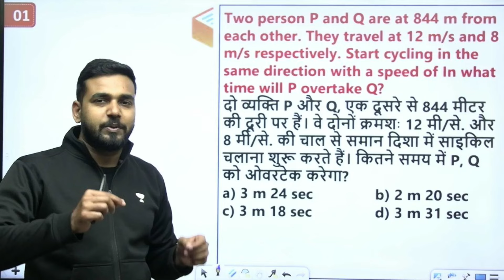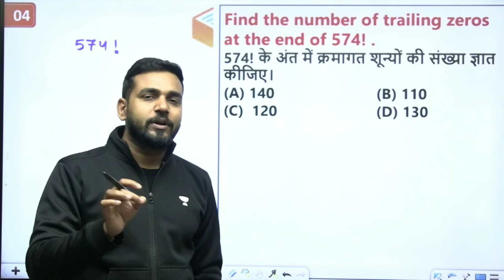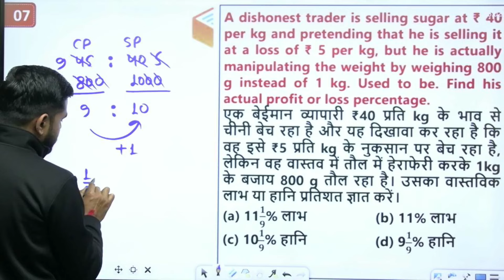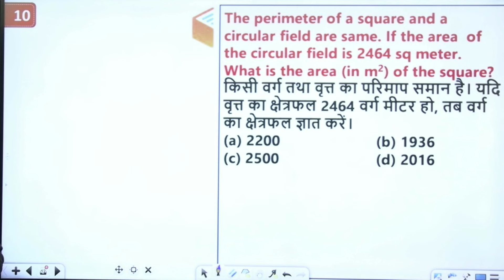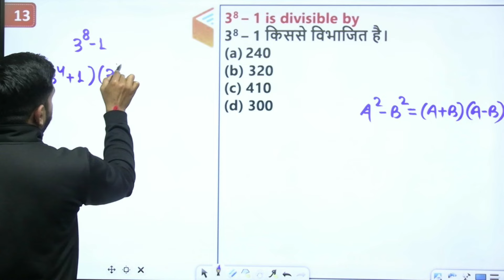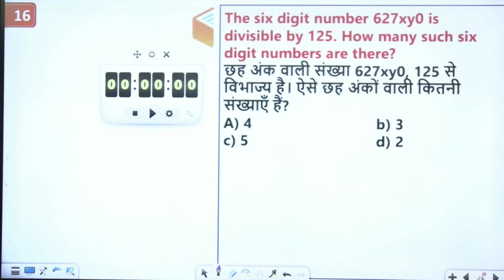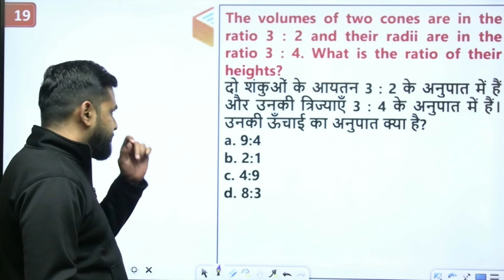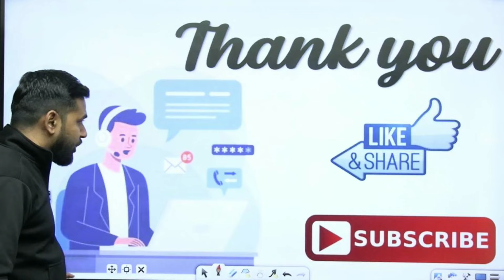UP Police Constable RE-Exam 2024 | Maths Model Paper - 3 | Amit Verma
Get ready for a comprehensive breakdown of the UP Police Constable MODEL PAPER 01! Join Amit Verma as he navigates through the complete solution, providing valuable insights and strategies to tackle every question effectively. Don't miss out on this opportunity to sharpen your mathematical skills and boost your exam preparedness!

Call Amit Verma's team on 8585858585 and take your Govt. Exams Preparations to the next level.

➤ *Use Code ''SPAMIT22'', Unlock FREE Special Classes on our platform, & also Get Exciting off on your Subscription today.

You can enroll to Unacademy Subscription and get the following benefits:
1. Learn from your favourite teacher
2. Dedicated DOUBT sessions
3. One Subscription, Unlimited Access to Live Online Classes and Videos
4. Real-time interaction with best-in-class teachers
5. You can ask doubts in live online classes
6. Limited students in each Class
7. Download the videos & watch them offline